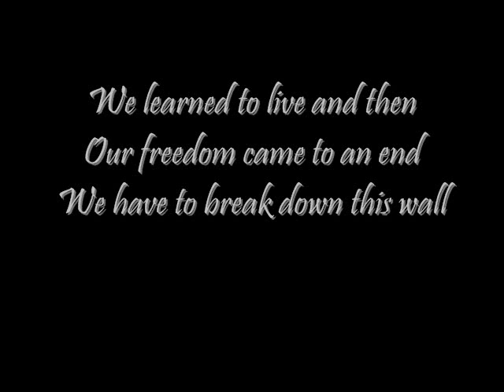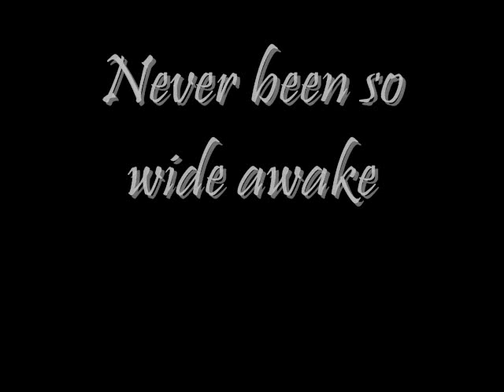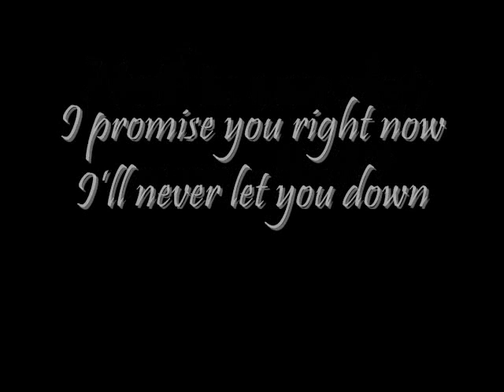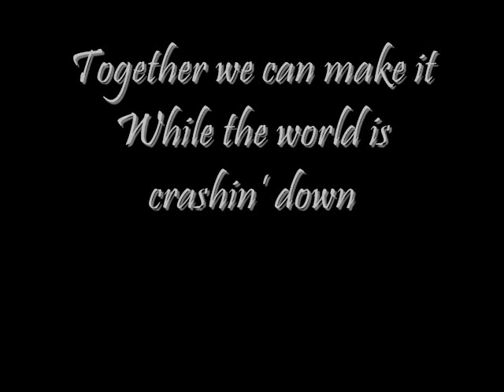Tokio Hotel - Ready, Set, Go!